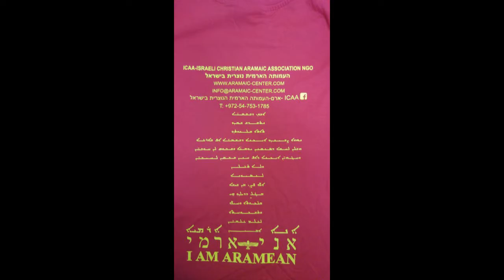Suryoyo Sat Tebe 27.07.2017